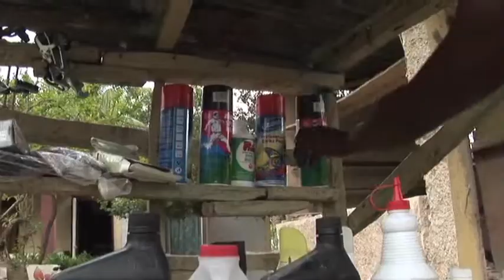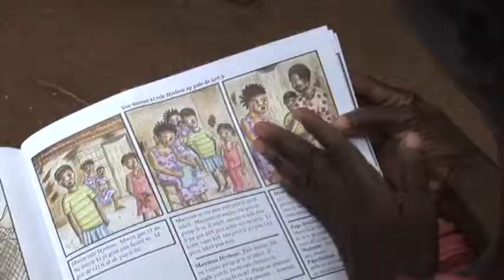Fonkoze: Marie-José Cherubin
One of fourteen post-earthquake sketches for Fonkoze, a dynamic microfinance institution working in Haiti.